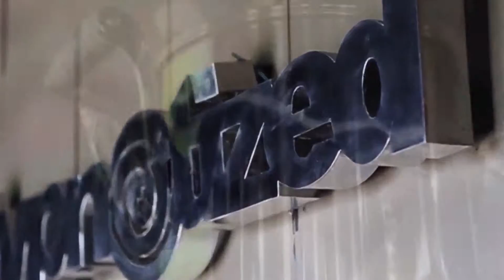Dilmah Indonesia 2015